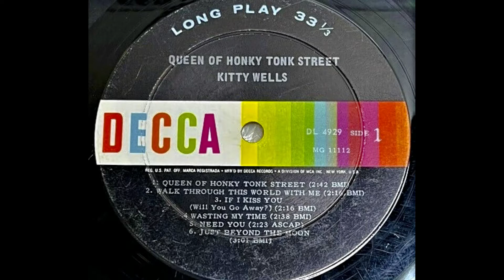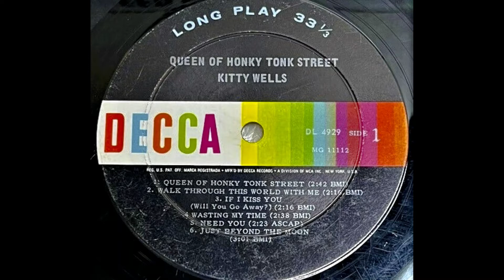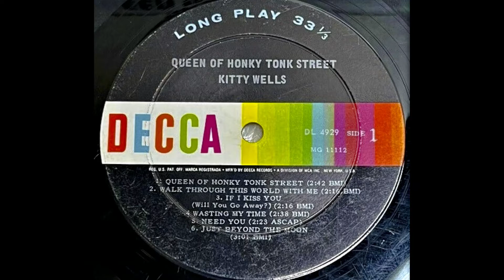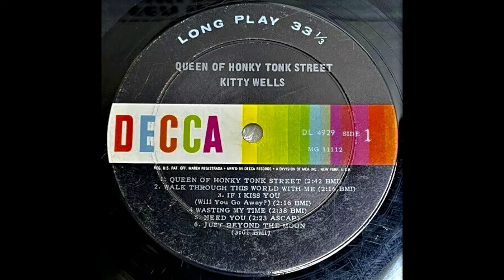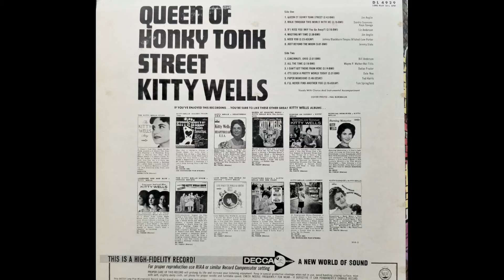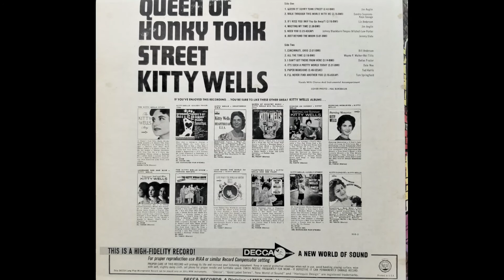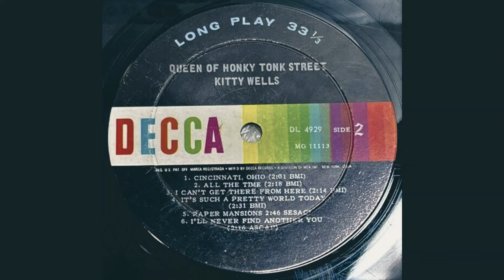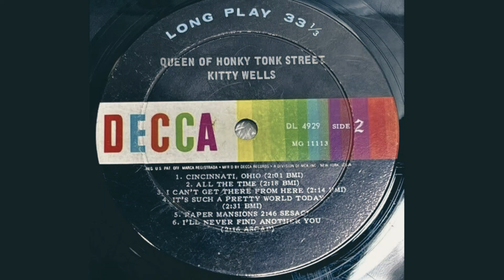Kitty Wells "Queen of Honky Tonk Street" complete mono vinyl Lp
Released October 1967 Decca Records  – DL 4929
Reached #5 on the Billboard Country Albums chart.

A1 Queen Of Honky Tonk Street
Written by Jim Anglin

A2 Walk Through This World With Me
Written by Sandra Seamons and Kaye Savage

A3 If I Kiss You (Will You Go Away?)
Written by Liz Anderson

A5 Need You
Written by Johnny Blackburn, Teepee Mitchell and Lew Porter

A6 Just Beyond The Moon
Written by Jeremy Slate

B2 All The Time
Written by Mel Tillis and Wayne P. Walker

B3 I Can't Get There From Here

B4 It's Such A Pretty World Today
Written by Dale Noe

B5 Paper Mansions
Written by Ted Harris

B6 I'll Never Find Another You
Written by Tom Springfield